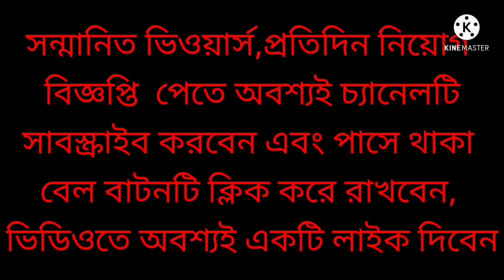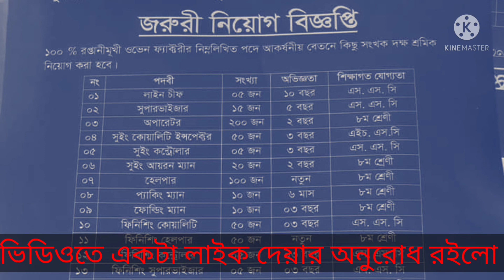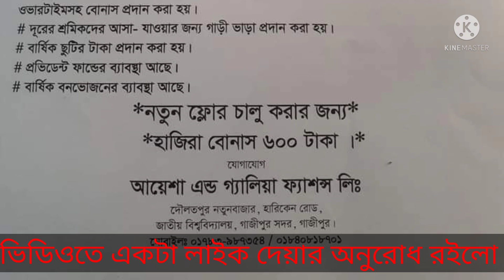জরুরি নিয়োগ বিজ্ঞপ্তি।গার্মেন্টসে নিয়োগ।Germans &taxtile job 2022/job circular/কোয়ালিটি/ @APPARELS 2